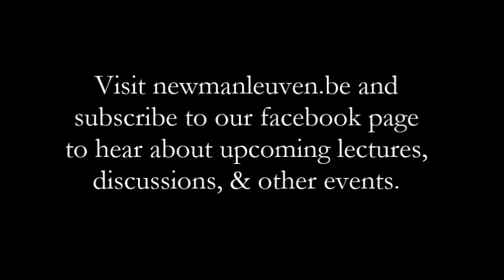Prof. Paul Richard Blum - Nicolas of Cusa's De Pace Fidei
Delivered at the KU Leuven Institute of Philosophy on December 2, 2015 as part of the Leuven Newman Society's "Faith & Reason" series.

Here Prof. Blum (Loyola University, Maryland) discusses a text by the late medieval/Renaissance thinker Nicolas of Cusa, composed just after the Fall of Constantinople. Nicolas imagines a dialogue taking place in heaven between the Word of God and the representatives of various religions, in an effort to reach some grounds for effecting their unity. Is truth compromised for the sake of peaceful coexistence? Do internal tensions within certain religions indicate the truth of another, or none at all? The ambiguities of Cusa's text provided the fodder for much discussion.